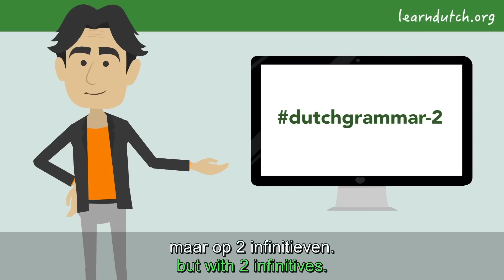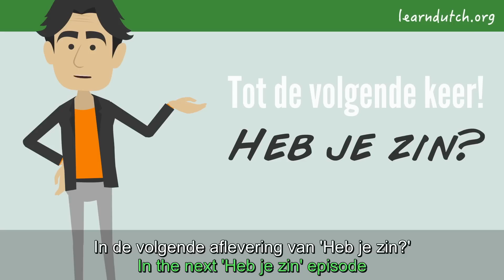Dutch perfect tense: double infinitives | Perfectum: dubbele infinitief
Dutch grammar applied: the perfect tense ending with double infinitives | de onvoltooid tegenwoordige tijd (het perfectum) eindigend op twee infinitieven in plaats van het voltooid deelwoord

Heb je zin? - 2, episode 16 - soap opera for Dutch learners by Bart de Pau. Episode: Martin and Xing at the hotel room.

Dutch grammar rules applied on the CEFR level A2/B1 about the perfect tense in Dutch: double infinitives in the perfect tense). Related grammar lessons: dutchgrammar-2 lesson 44.

Combine your knowledge of Dutch vocabulary and Dutch grammar:  Practise Dutch sentences (Nederlandse zinnen) and Dutch pronunciation (Nederlandse uitspraak).

This lesson uses the grammar of dutchgrammar-2 lesson 44

This is Dutch lesson 16 of the second season of video series 'Heb je zin?' - a soap opera for learning Dutch, applying Dutch grammar: sentences in Dutch that you use in daily conversations.

In this video: Martin and Xing are at the Amsterdam hotel room that Xing booked. They are making plans for the rest of the week.

Dutch tutor 'online docent NT2' Bart de Pau shows you an animated video in simple Dutch. The video has subtitles in 2 languages: in Dutch and in English. That way you can practise what you've learned already on learndutch.org: combining the most common words with the basic Dutch grammar. On learndutch.org you'll find the transcript and translation of the videos, as well as a version without subtitles (to practise your listening skills).

Bart de Pau is an online Dutch Tutor at learndutch.org and founder of:

To create sentences in Dutch you need to understand the grammar theory - online course dutchgrammar can be recommended